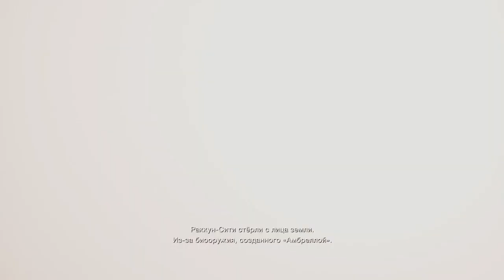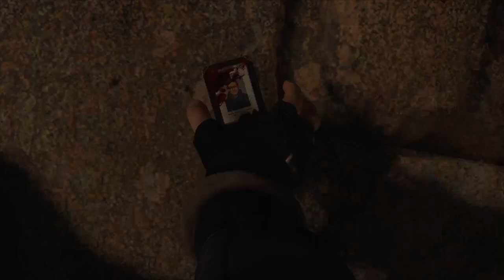Resident evil 4 Remake demo part 1